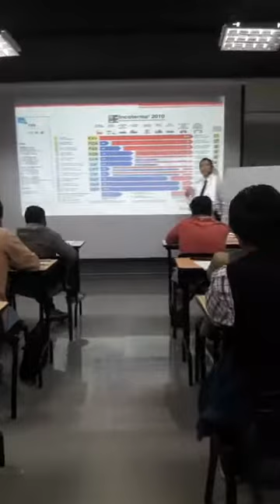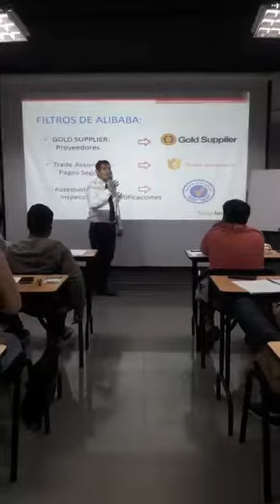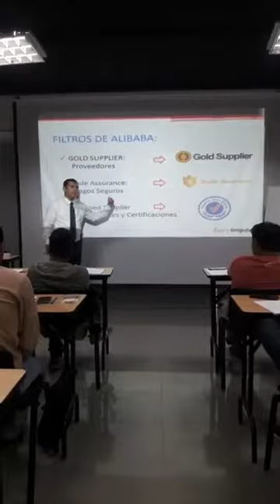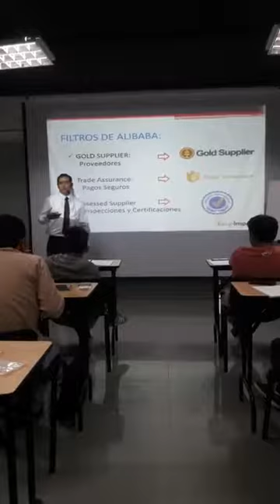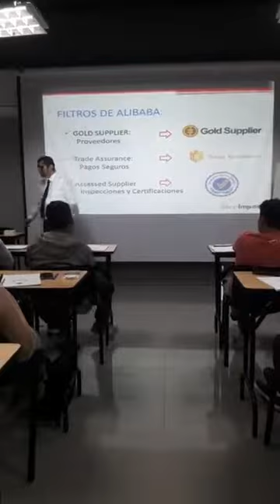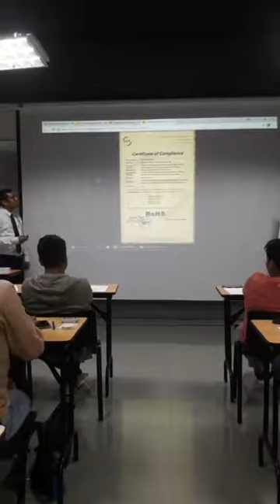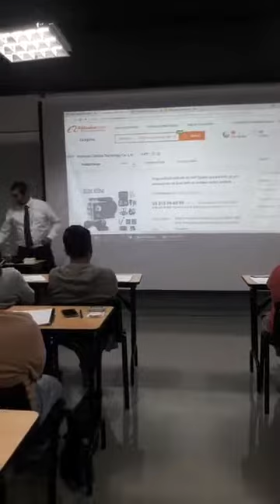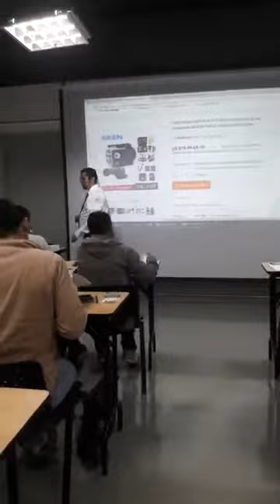TALLER DE IMPORTACION de CHINA Y USA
Capacítate y aprende a importar de manera Rápida, Fácil y Segura de CHINA Y USA.